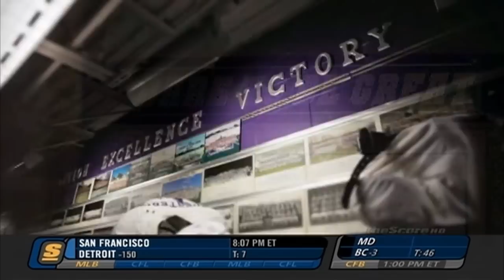Western Mustangs Football 2012 Full Season Highlights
Chronicle the 2012 Western University Mustangs Season all the way into the OUA Playoffs. Biggest Plays, Biggest Hits, Biggest Crowds.